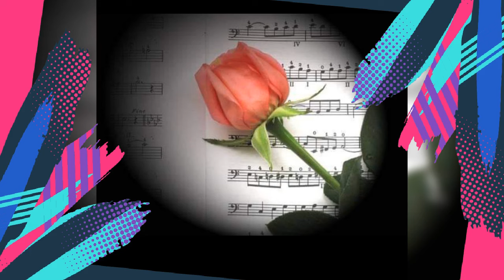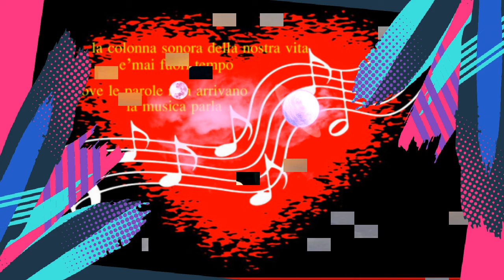È sempre luminosa la notte , quando ci sono le stelle è non le bombe a illuminare. BUONANOTTE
È sempre luminosa la notte , quando ci sono le stelle  è non le bombe a illuminare la notte ✨💖. Speriamo che finisce presto tutto … per la  pace nel mondo 🌏♥️🌟..

BUONANOTTE!!!